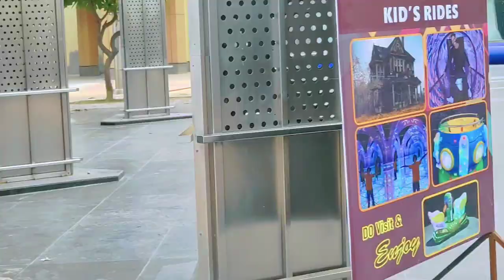Adventure Island!! New delhi🤩600 ticket// near Rithala metro station